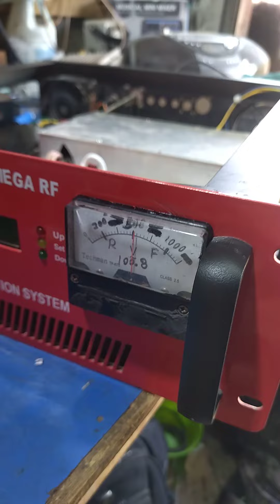reparación de transmisor de fm de 1000W de potencia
transmisor compacto de fm de 1000W masificación del Excitador lo dejamos trabajando en 500W. a petición del dueño